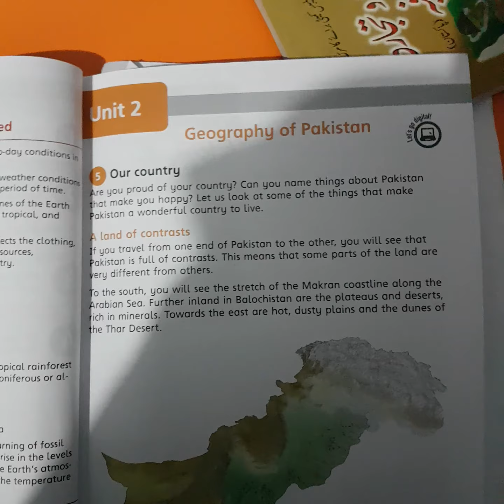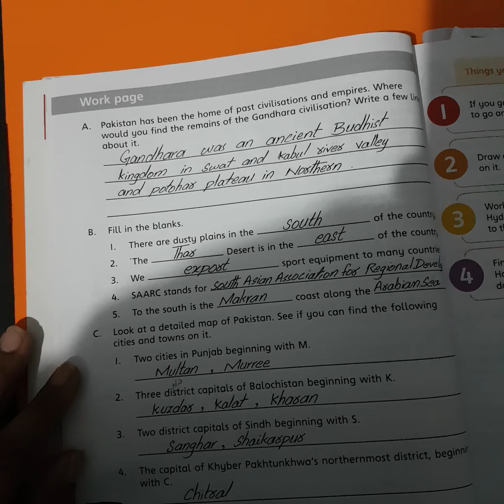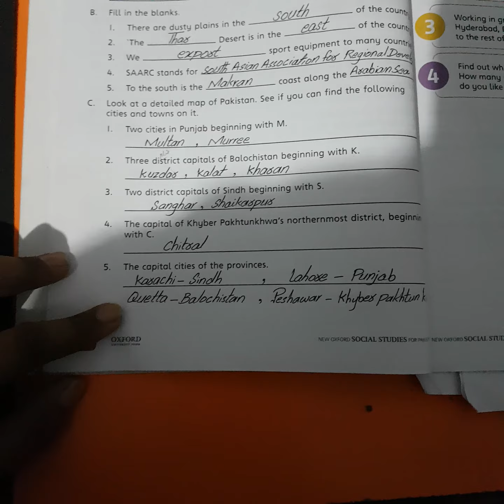Grade #5 Unit #2 Lesson #5( work page#46)